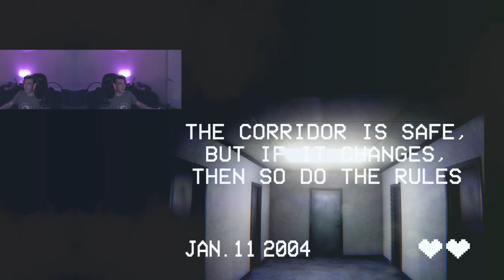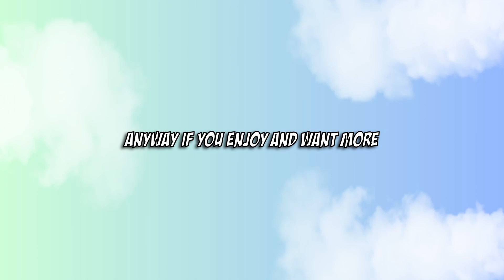50 floors | The scariest game on steam (not really)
fun game, i live stream this game on kick, stop by i might stream it again.
or i might just make a video on this game. see you there